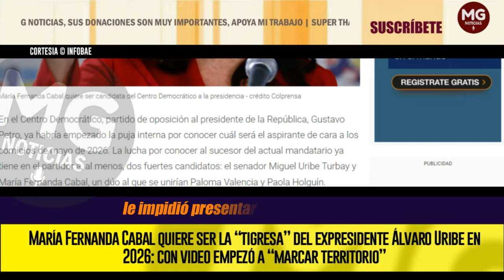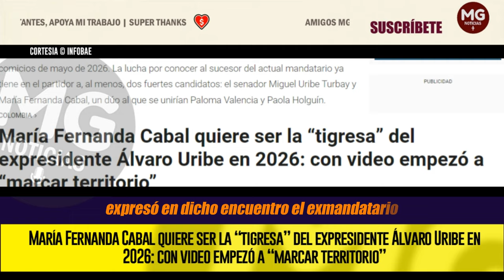LA "TIGRESA" DE URIBE EN 26 ⚡ CABAL MARCA TERRITORIO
María Fernanda Cabal quiere ser la “tigresa” del expresidente Álvaro Uribe en 2026: con video empezó a “marcar territorio”
La senadora del Centro Democrático arrancó en firme su aspiración a la Presidencia en 2026, con una serie de publicaciones en las redes sociales en la que recalca que es una de las fundadoras de la colectividad
INFOBAE